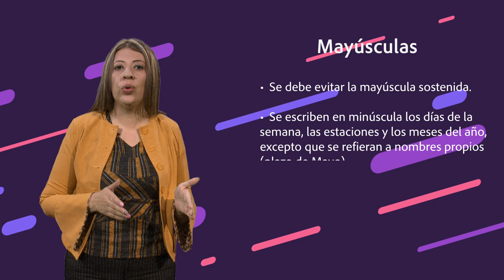Recomendaciones para evitar errores en el proceso de redacción: mayusculas